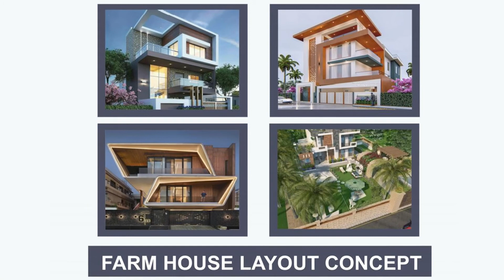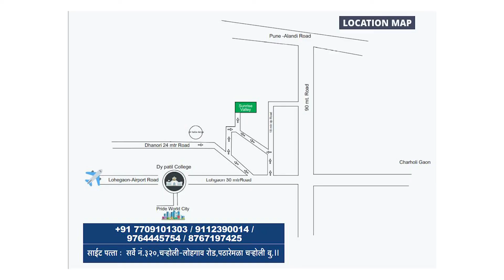Sai Raj Reality | Corporate Video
This is our clients Sai reality, corporate video. Sai reality belives in "To be successful in real estate, you must always and consistently put your clients’ best interests first".